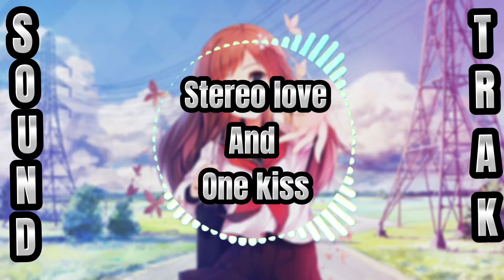Stereo love and one kiss sound track